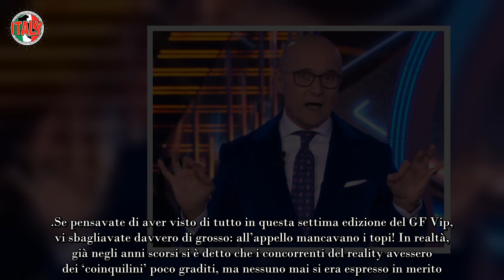GF Vip, topi in cucina terrore nella casa, finisce malissimo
Terrore nella casa del GF VIP: i concorrenti si rendono conto della presenza di alcuni topi in cucina, finisce davvero malissimo.

Se pensavate di aver visto di tutto in questa settima edizione del GF Vip, vi sbagliavate davvero di grosso: all’appello mancavano i topi! In realtà, già negli anni scorsi si è detto che i concorrenti del reality avessero dei ‘coinquilini’ poco graditi, ma nessuno mai si era espresso in merito. Il video apparso su Twitter qualche giorno fa, però, sembrerebbe darne davvero la conferma.